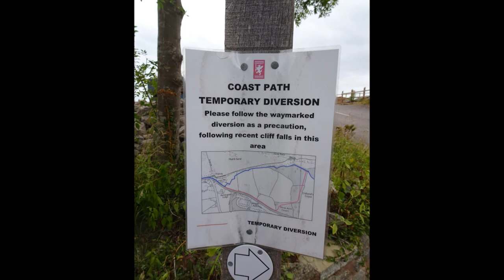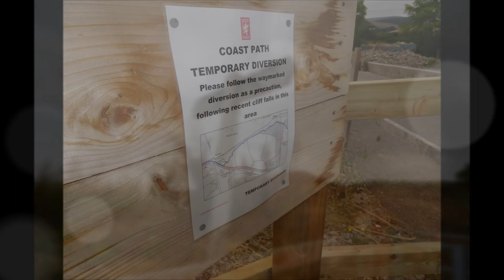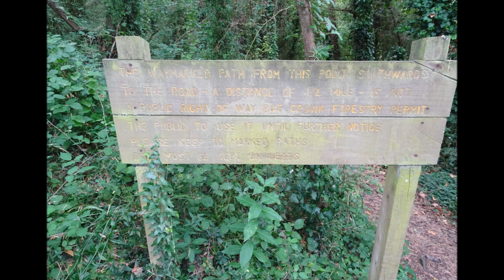Watchet Train Ride To Minehead & Coastal Walk Back, PART IV, A Diversion To Avoid Erosion' by Sheila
A walk across a harvested field following the signs towards a wood--this is quite a long walk thru the wood before reaching Watchet Harbour--the walk has been  diverted to avoid the dangerous erosion which is occurring along the cliff edges---I believe when the tide is out it is possible to walk the beach but this has to be judged carefully because there are few exit  pathways and it is dangerousto walk to close  to the cliff faces which are showing evidence of landslides and rock falls